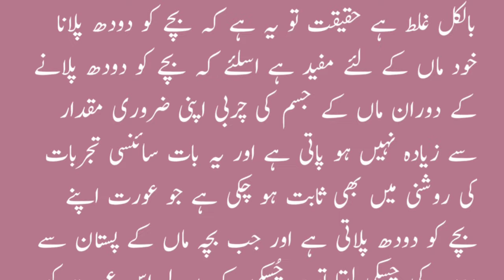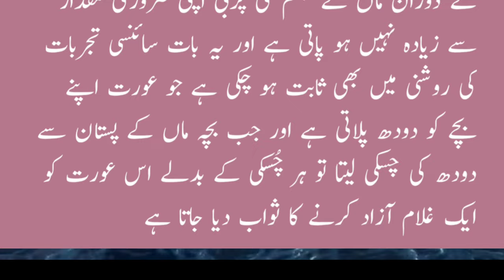Bachon ko ma ka dudh kitna din tak pilana Chahiye۔ RAAZ Ki Baat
Bacho ko ma ka dudh kitna din tak pilana Chahiye